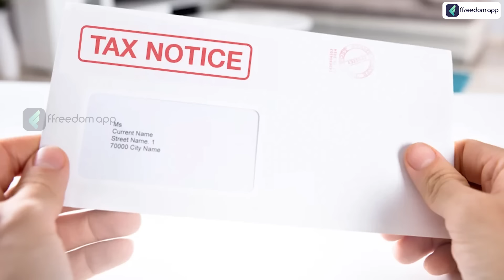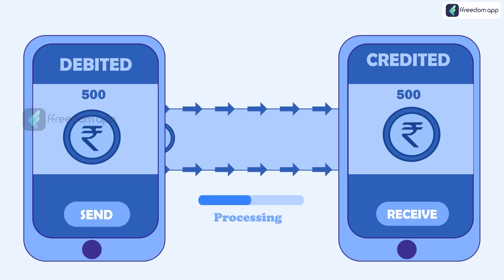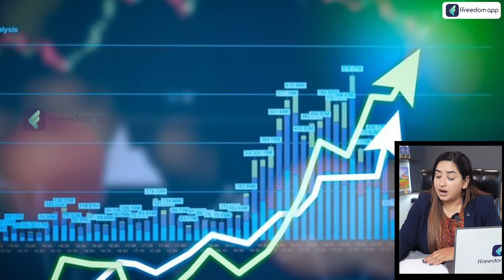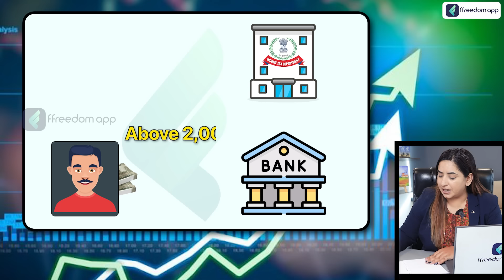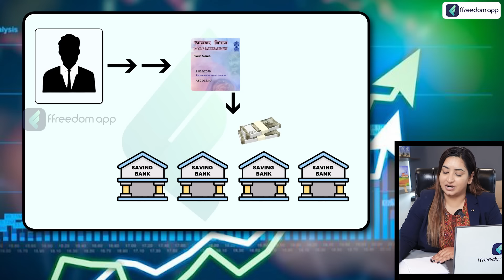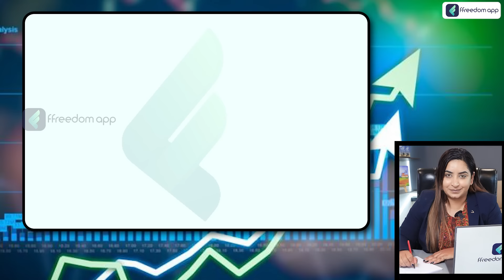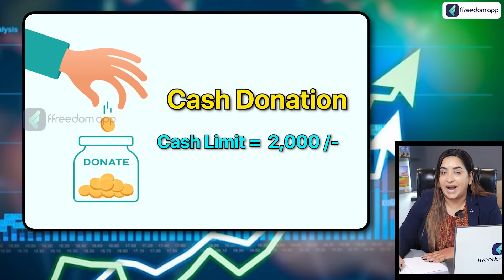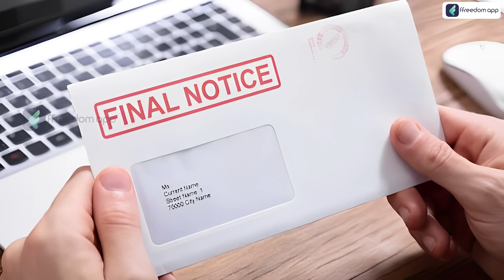Cash Deposit Limit As Per Income Tax In Kannada - How To Avoid Income Tax Notice | Sonu Upaddhya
Cash Deposit Limit As Per Income Tax  - How To Avoid Income Tax Notice

In this video, we will discuss the cash deposit limit in India and how to avoid getting an income tax notice. The Reserve Bank of India (RBI) has set a certain limit on cash deposits in savings accounts. Any amount deposited above this limit will be reported to the Income Tax Department (ITD). If the ITD finds that you have deposited cash above the limit without paying taxes, you could be liable for a penalty.